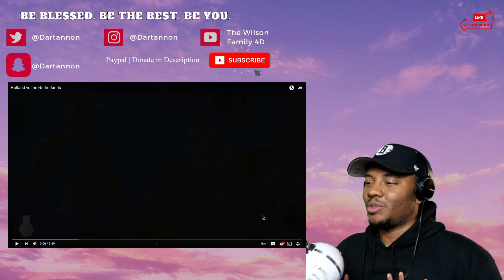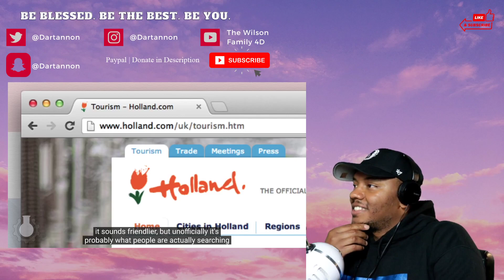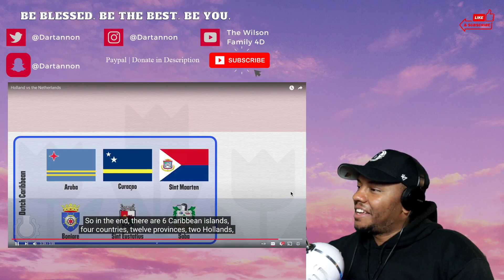Holland vs the Netherlands | REACTION!